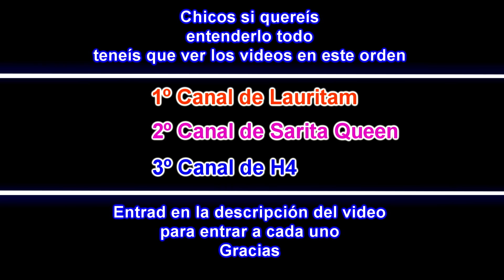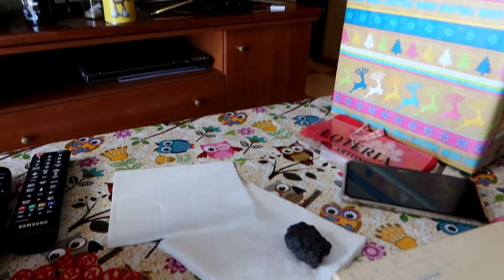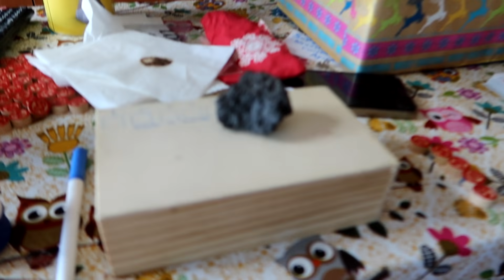EL ENMASCARADO HA VUELTO*La piedra oscura se descontrola*